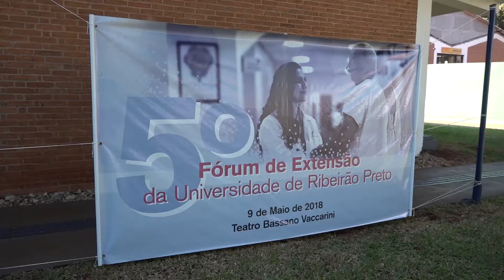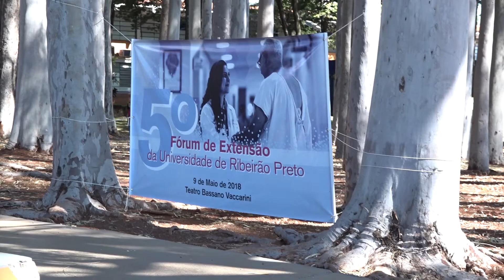Unaerp realiza 5º Fórum de Extensão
A Unaerp realizou no dia 09/05 a 5ª edição do Fórum de Extensão. Organizado pela Diretoria de Ensino, Pesquisa e Extensão da Unaerp o evento contou com palestras, fórum de discussões e também a exposição de vários trabalhos de extensão que são realizados na Universidade.